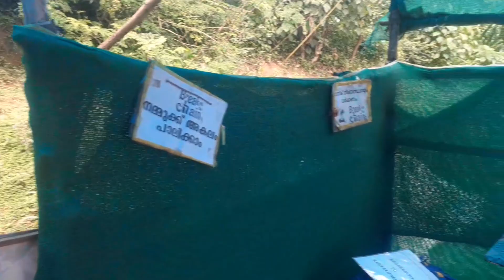KASARGOD TO KANYAKUMARI BY WALK... 👣 അവസാന ജില്ലയായ തിരുവനന്തപുരത്ത് 🔥🔥🔥